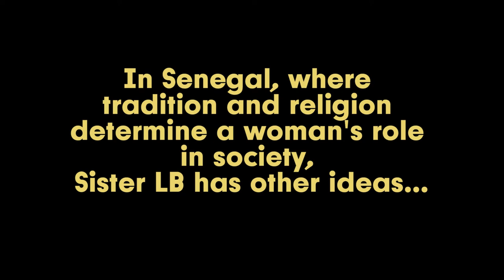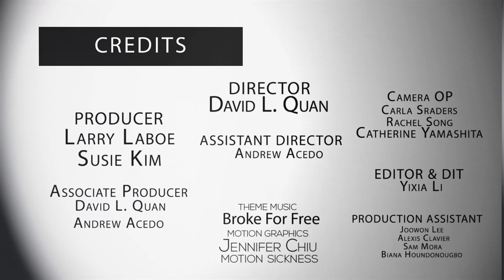NFMLA Stage 5 Filmmaker Interview | Devin Thomas